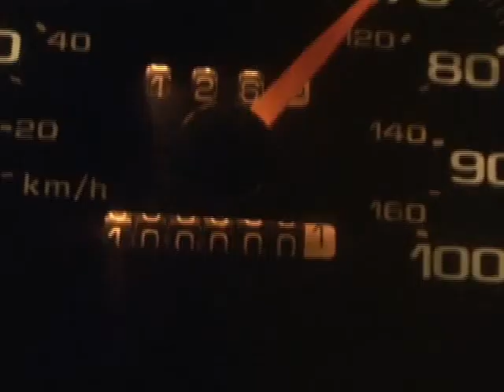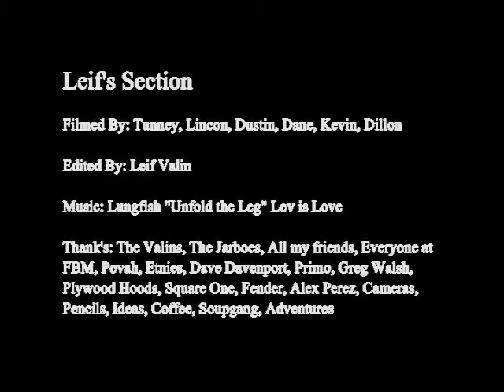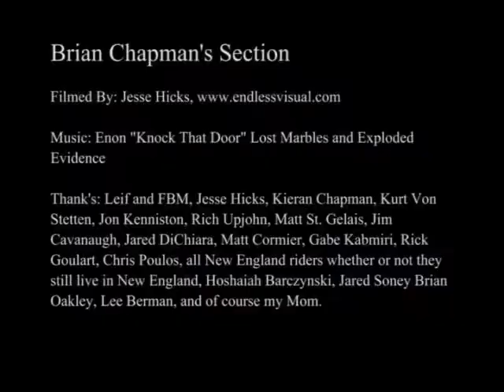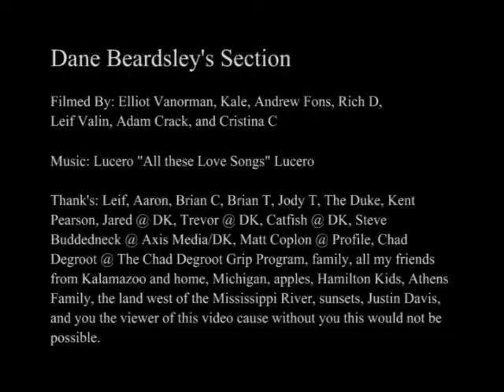Video Name DVD 2005 Full Video